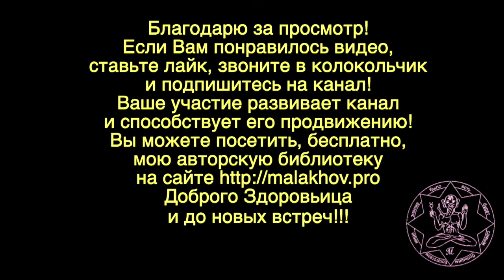2 октября. ЛУННЫЙ КАЛЕНДАРЬ, НАРОДНЫЕ ПРИМЕТЫ, ПРОГНОЗ ПОГОДЫ.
2 октября. ЛУННЫЙ КАЛЕНДАРЬ, НАРОДНЫЕ ПРИМЕТЫ, ПРОГНОЗ ПОГОДЫ.